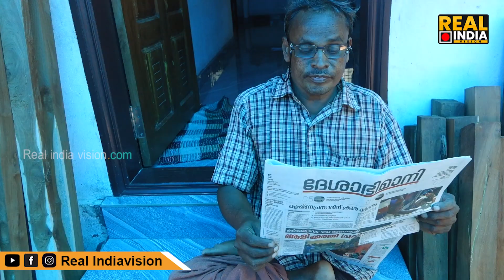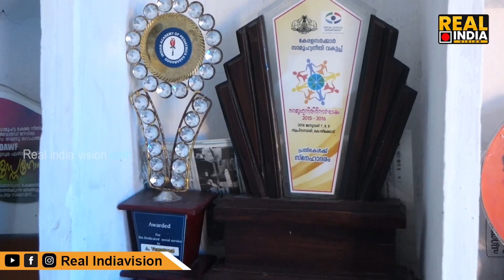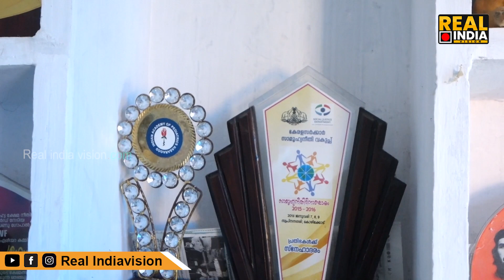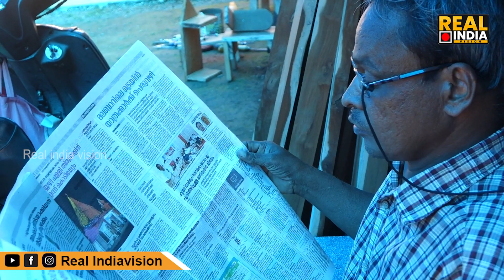ഇത് താൻടാ സി.പി.ഐ.എം ; ഇതൊക്കെ ചെയ്യാൻ സി.പി.ഐ.എമ്മിനെ കൊണ്ടേ സാധിക്കൂ.. വീഡിയോ കാണു..